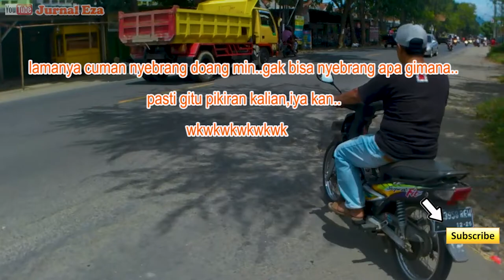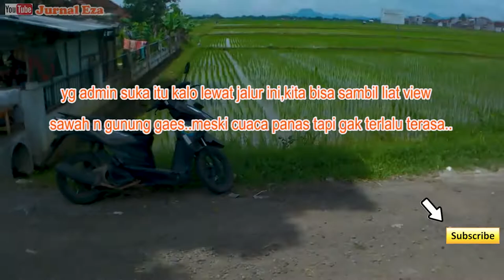KAYAK ORANG DESA??..terasa jdi orang asing, padahal muterin daerah sendiri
hallo gaes..apa kabarnya kalian..semoga baik-baik aja lah..

admin binggung sebenernya mau kemana ini..gakda tujuan jelas n gkda arah mau kemana n cari apa..cuman muter-muter keliling gak jelas aja dr tadi..ini kali pertama admin blank gak tujuan gaes,,wkwkwkwkwk

sambil toleh kanan-kiri admin lihat barangkali add yg bagus  n menarik,tpi tetep aja belum nemu..akhirnya admin cuma jalan aja lurus ke arah Trenggalek gaes..

bagusnya jalan di kota admin itu masih ada banyak sawah n gunung yg bikin jalan provinsi ini gak terlalu jenuh buat dilewatin..next akan admin share jalanan desa yg belum pernah admin lewatin gaes,,

sementara video ini aja dulu sebagai awalnya..untuk lebih jelasnya kalian bisa simak videonya..semoga video ini bisa bermanfaat n memberikan informasi buat kita semua.

           SELAMAT MENONTON